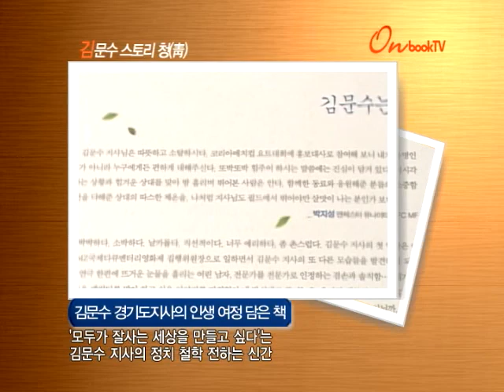[온북TV] 김문수 스토리 청(靑)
김문수 경기도지사의 인생 여정 담은 책
'모두가 잘사는 세상을 만들고 싶다'는
김문수 지사의 정치 철학 전하는 신간